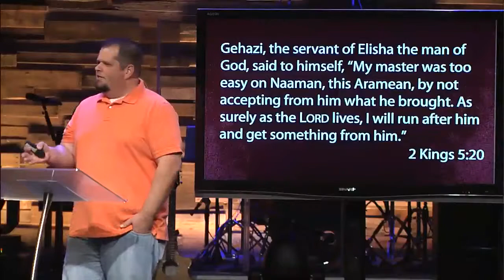Impossible / Gehazi's Desires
In this clip, Pastor Dave Irwin shares how Gehazi's desires started to lead him down a dangerous path.

Watch services live online at the Online Campus.